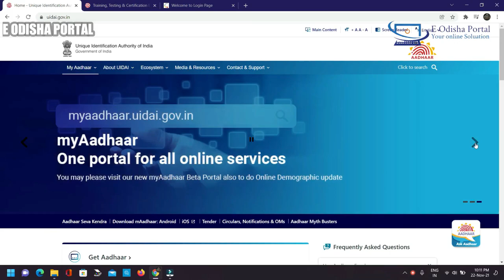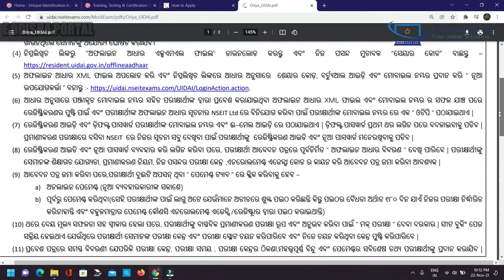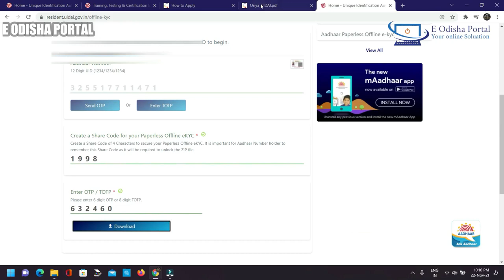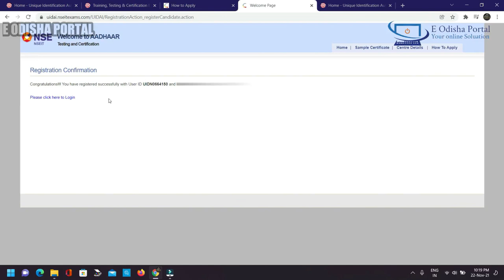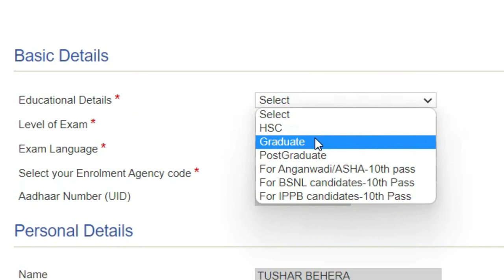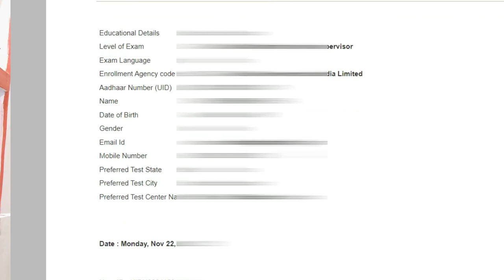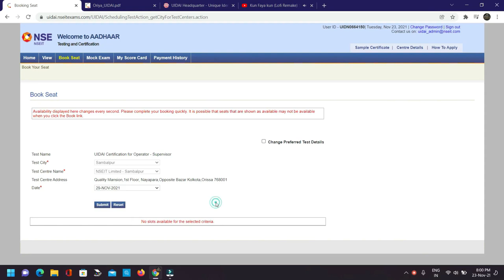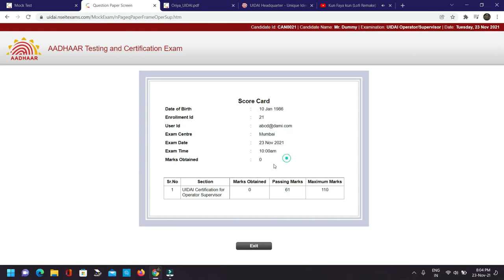Aadhar supervisor Exam online apply in Odisha || Aadhaar operator registration 2022 || Full Process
So friends in this video we have discuss about Aadhar Supervisor / Operator exam registration process

Fee for this exam

A TEST fee of Rs. 470. 82 (Rs. 399 + 18 % GST) and RETEST FEE Rs. 235.41 (Rs. 199.50 + 18 % GST) has to be paid using “Online Payment Facility” provided after successful application submission. There is no additional bank charge for using the online payment facility.

Follow me-

My Equipment

My Gitar

Boya M1 Mike

ଯଦି ଆପଣ ମାନଙ୍କୁ ମୋ ଭିଡ଼ିଓ ସବୁ ଭଲ ଲାଗିଛି ଏବଂ କିଛି ମାତ୍ରାରେ ମଧ୍ୟ ଆପଣଙ୍କ କାମରେ ଆସୁଛି ତେବେ ଆମ Video ଗୁଡିକୁ like  କରନ୍ତୁ  ,ଧନ୍ୟବାଦ |